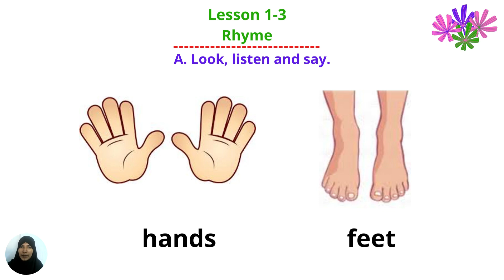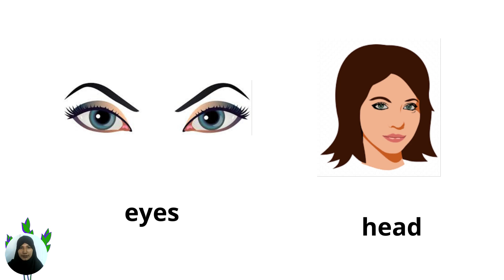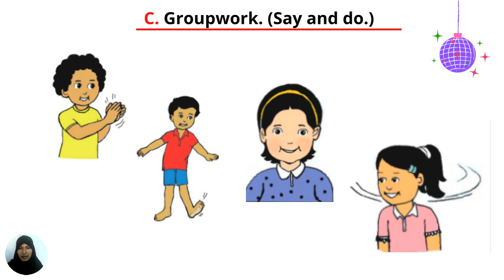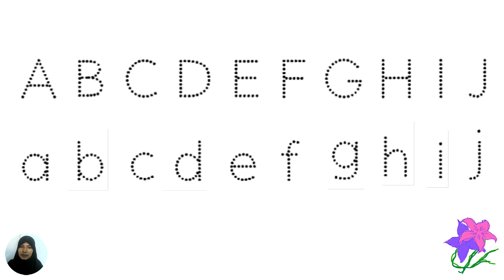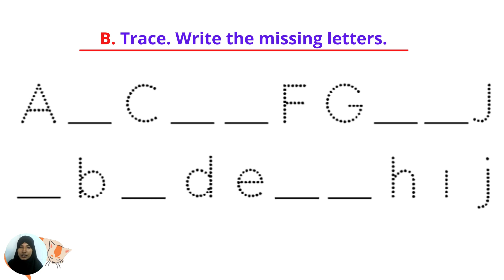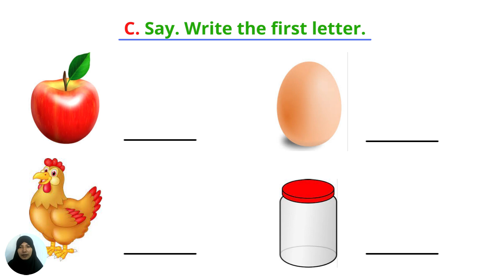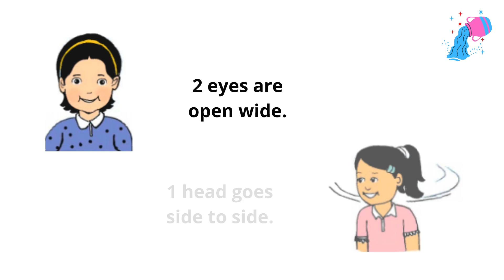Class 1 English For Today Unit-13 | Rhyme and Alphabet